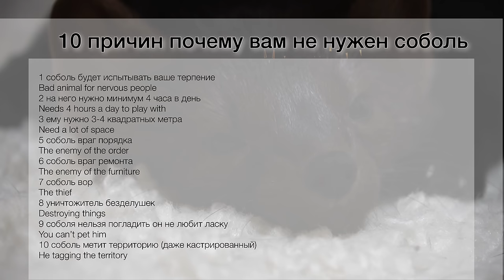Вся правда о жизни с домашним соболем часть 1. All truth about life with the pet sable. Part 1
Баргузинский соболь - домашнее животное
В этом видео мы постараемся помочь вам ответить на такие вопросы как
Подходит ли вам такое животное как соболь для в качестве домашнего животного.
Баргузинский Соболь дома насколько это сложно? )
Russian pet sable Buddy about why you Don’t need a sable!

Sable is a small omnivorous animal a close relative of a pine marten.
This is not a Tasmanian devil 😈 though it looks alike.
And here we are trying to help you to understand can you have a sable as a pet and do Sables make a good pets

Buy a photo of Buddy for personal or commercial use купить фото Бадди в хорошем качестве